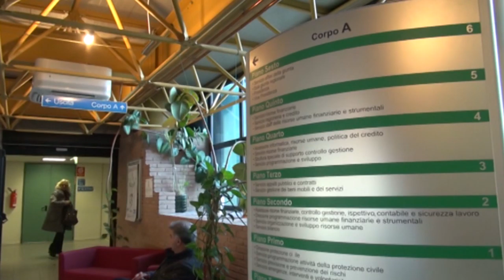Consiglio regionale: ecco la composizione